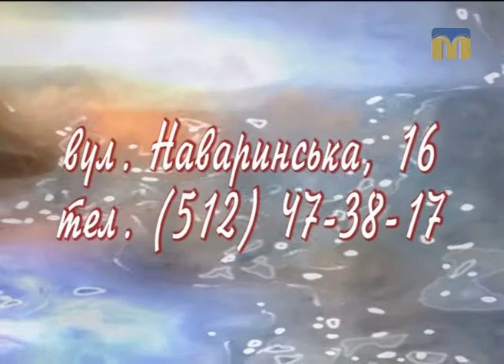Шукаю батьків 15.11.2016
Віка, Катерина, Віталій  шукають батьків.